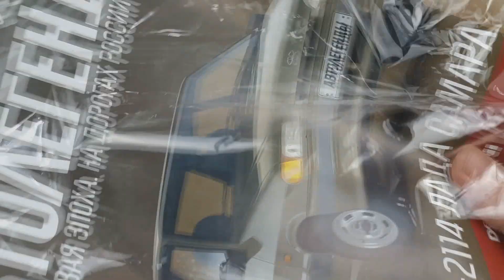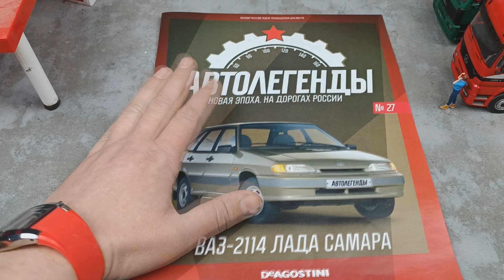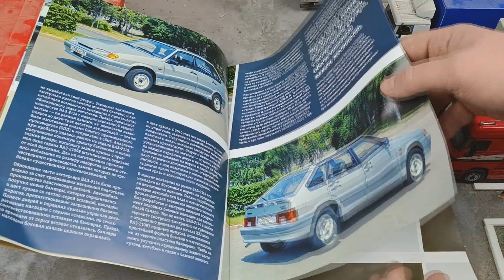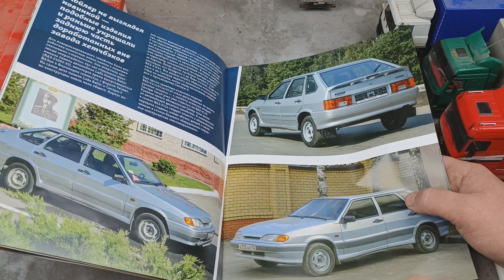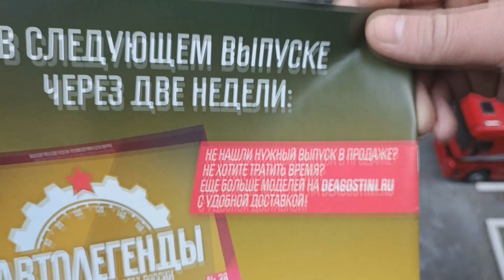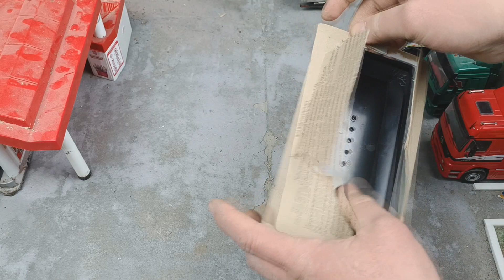Моделька ВАЗ 2114 масштаб 1/43. Автолегенды №27. Про машинки.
Масштабная модель автомобиля марки ВАЗ 2114 Лада Самара спутник масштаб 1/43. Деагостини - Автолегенды Новая эпоха №27 распаковка и обзор. Сравнил с ВАЗ 2115 cararama.  Видео про машинки модельки.